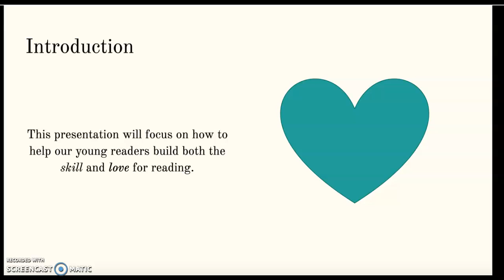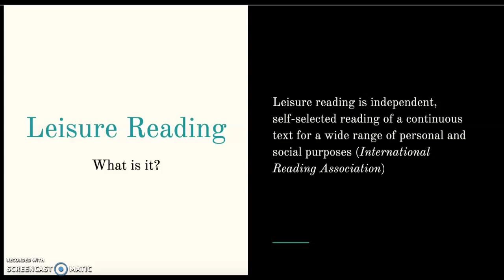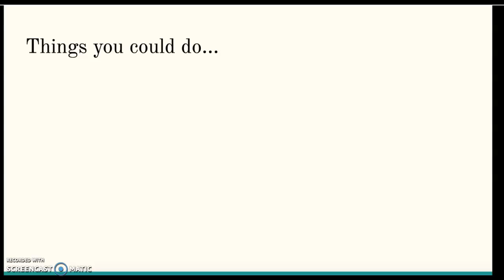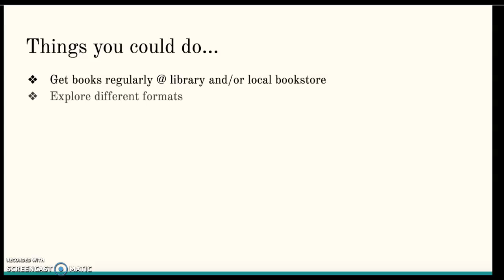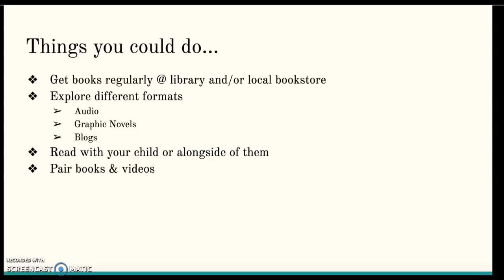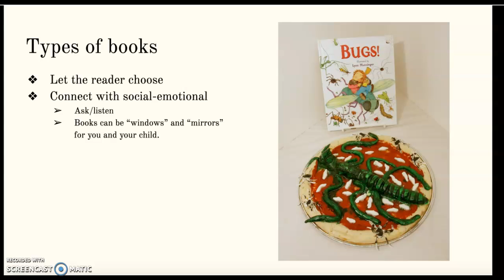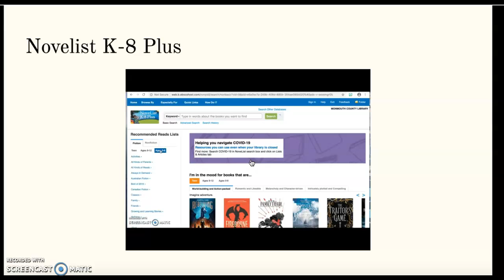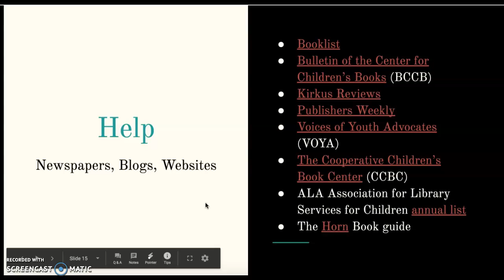finalProjectDeignan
Final Project for Children Reading & Literacy [547:90]
Proposed presentation to parents/guardians at local school's "Back to School" night.